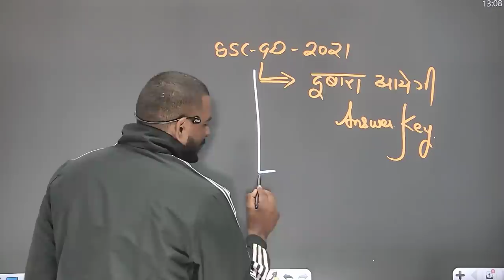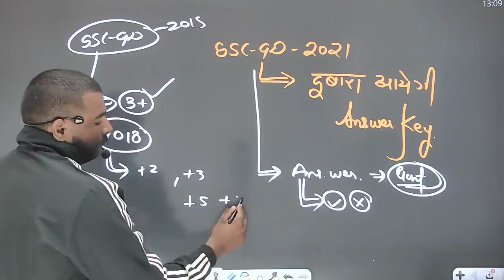ssc gd 2021 answer key दुबारा आयेगी || घबराने की जरुरत नहीं